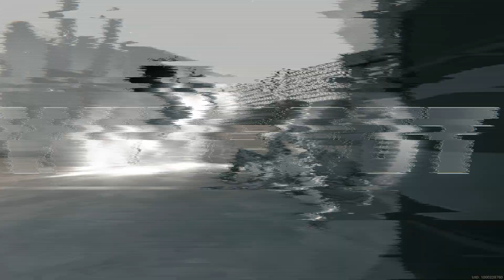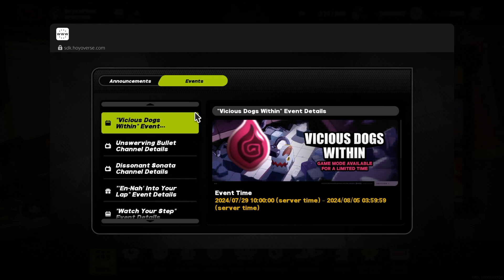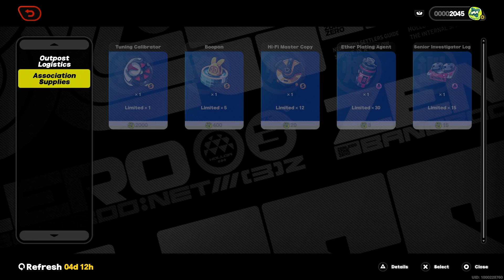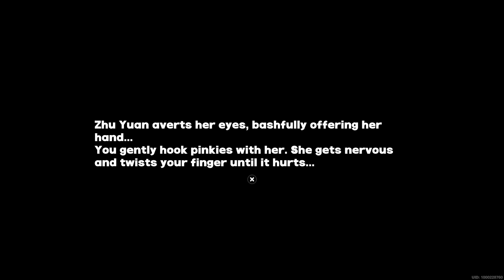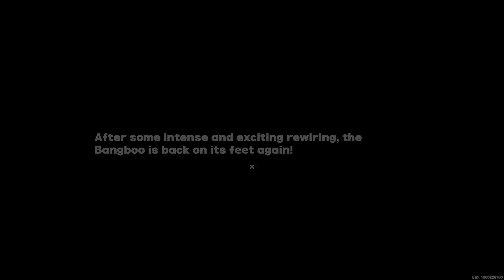Zenless Zone Zero Part 106